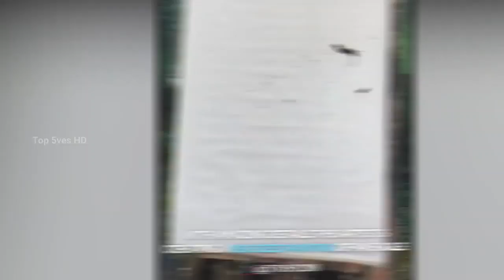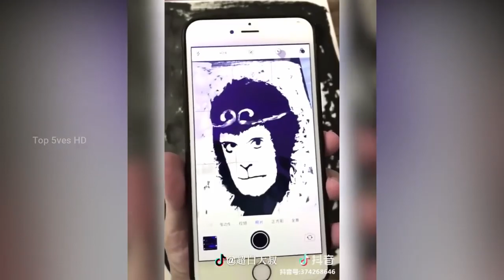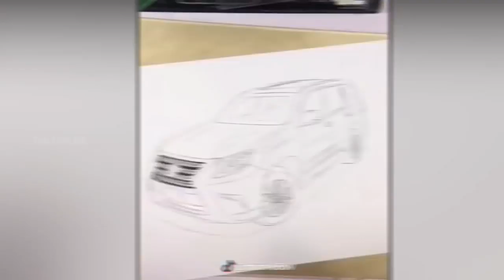Highly New Level Creativity of these peoples are Awesome 2020